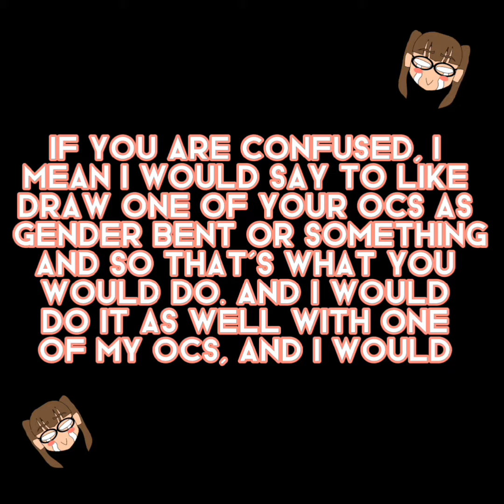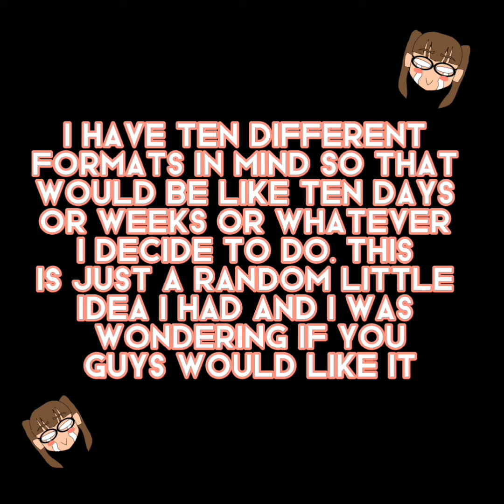A Random Idea I had // Please Watch the Full Video Lol